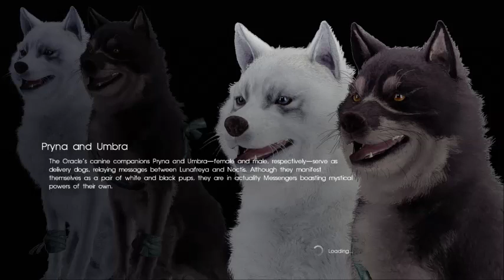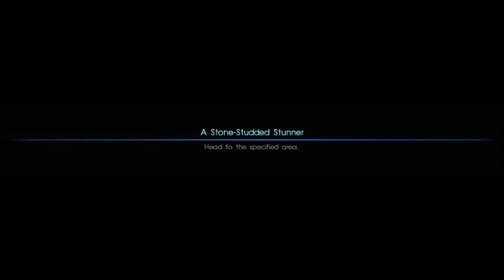Insomnia Falls | Final Fantasy XV | Episode 4.5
Looking to play with me? Add me on Xbox Live!
Gamertag: TwiztiDiesel420